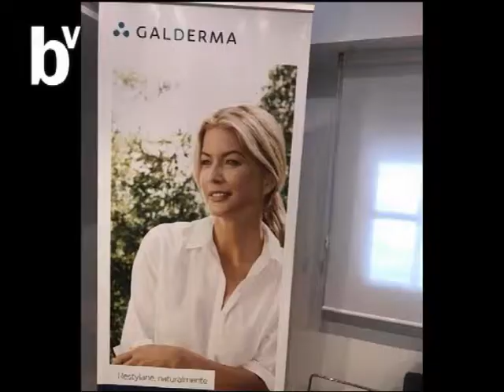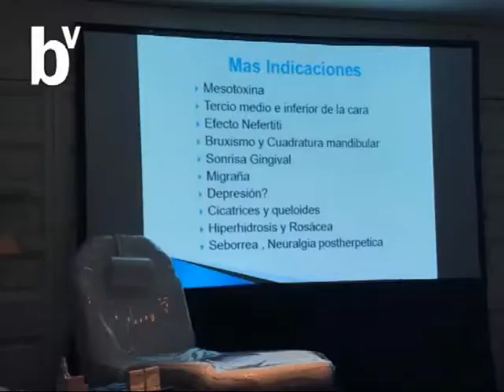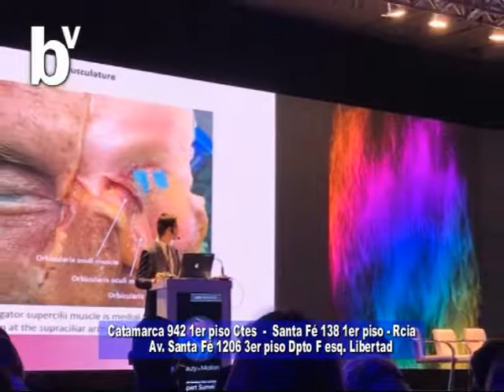Verte Bien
Dialogamos con la Dra Soraya Narváez . . .